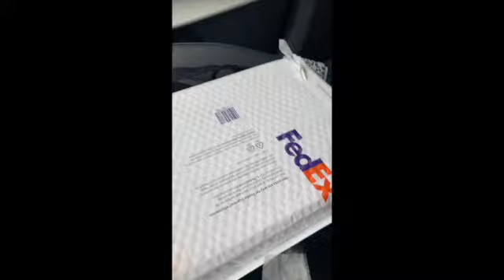Laurel Denise planner arrival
I have been tracking this planner since it left the Laurel Denise warehouse and it has finally arrived!! I left work, drove faster than I should have to get what I hope is a planner that will corral my thoughts, ideas (good or bad), business expenses, social media ideas and other GREAT ideas I have. I hope you stick around to see how I use it.